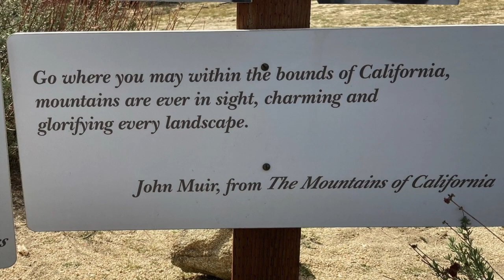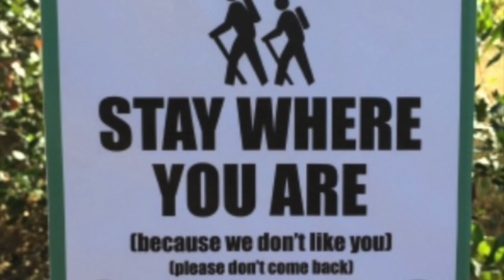Ep.5 Pt.1/2: Leaves of Grass (pct)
Day 11-14 pt.1/2
Under Armor
Thermarest Pumpsack
Macbook
iMovie
Background Music